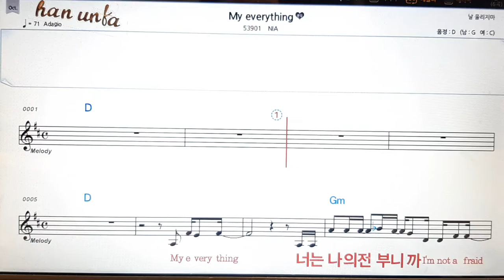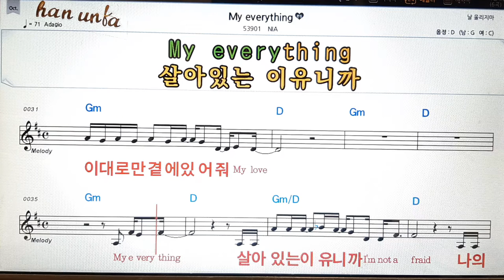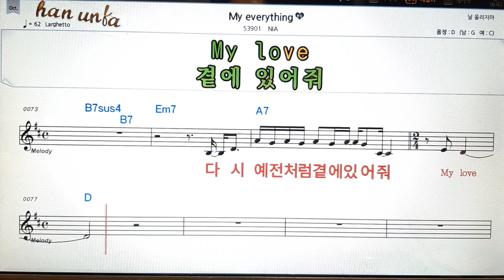my everything/Nia👍노래 반주, 코드 악보,가라오케💋Karaoke*Sheet Music*Chord*MR